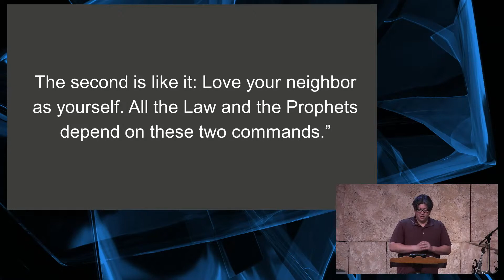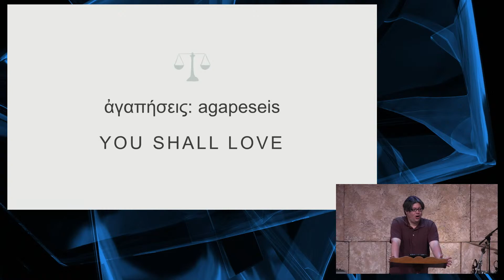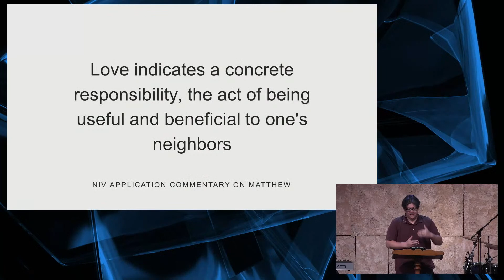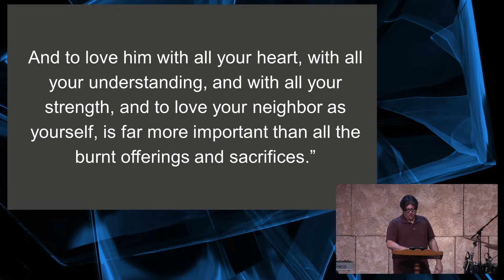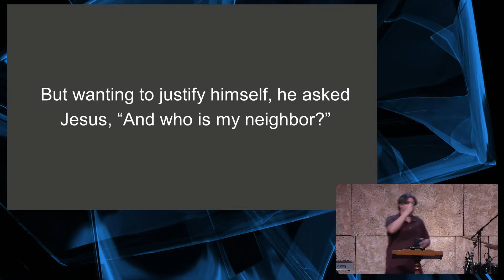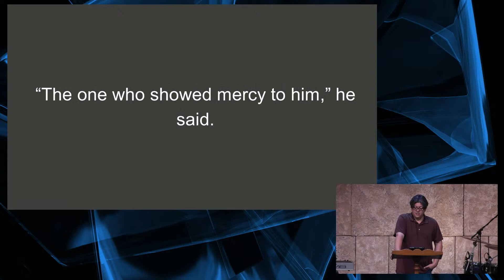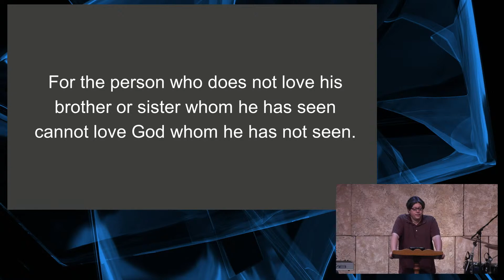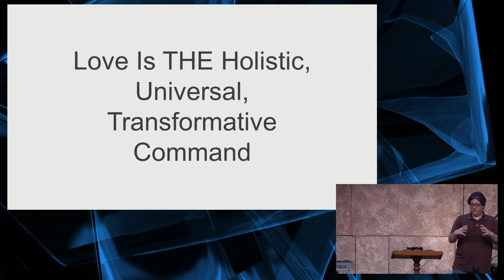Sermon "The Great Command" David Hoffman, preaching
Emmanuel Sunday Service
"The Great Command" David Hoffman, preaching